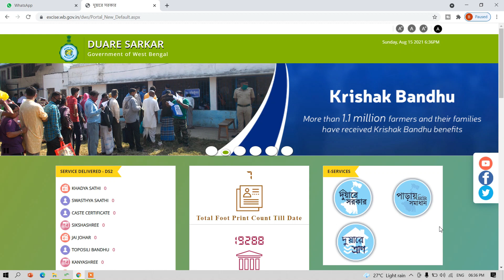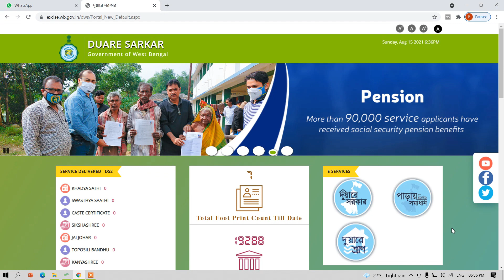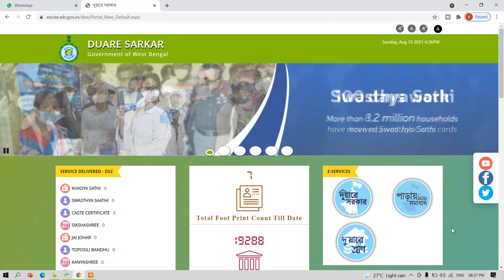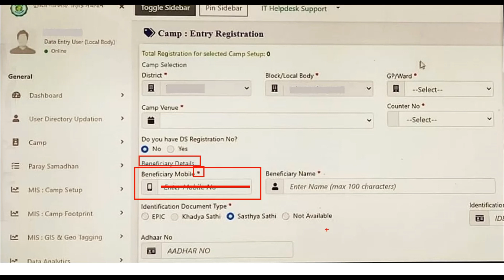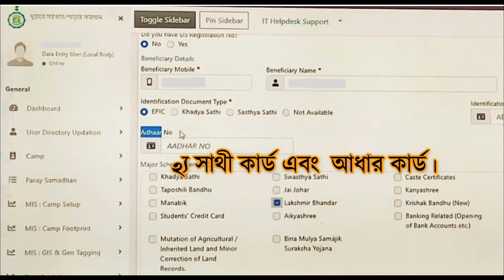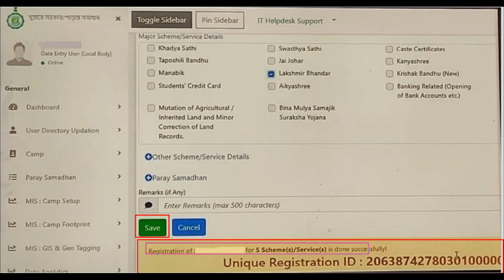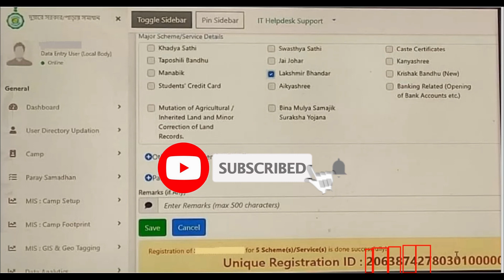Duare Sarkar Registration Number | Duare Sarkar Mobile Registration [Duare Sarkar 2021 West Bengal]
In this video,"Duare Sarkar Registration Number | Duare Sarkar Mobile Registration [Duare Sarkar 2021 West Bengal] ", you will learn about the importance of Duare Sarkar Registration Number in Duare Sarkar Camp 2021 of West Bengal. And you will also learn how to get duare sarkar mobile registration at DS camps.
Freinds, mobile registration at duare sarkar camp in west bengal is made mandatory in 2021 and at Duare Sarkar Camp venue You will have to get a Unique 20 digit DS Registration No first on your form  then you can proceed to fill up that form for getting benefits at duare sarkar Camp in West Bengal.

Hope this video will help you to get DS registration No.
Plz dont skip the video, watch till end and Enjoy it !!!